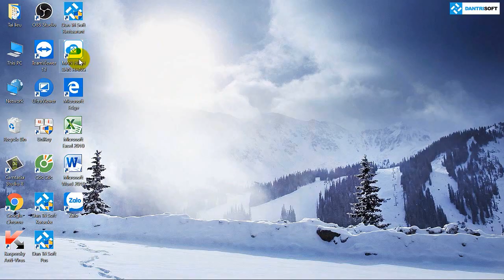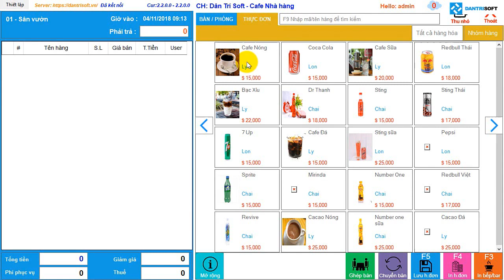Thiết Lập Máy In Bill, In Chế Biến Ở Phần Mềm DanTriSoft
00:00 Đăng nhập phần mềm thu ngân và thiết lập máy in hóa đơn
00:50 Thiết lập in chế biến cho bếp/bar
DanTriSoft được thành lập năm 2015, chuyên lập trình phần mềm quản lý bán lẻ, bán sỉ, cafe, trà sữa, quán ăn, nhà hàng, karaoke, bida, order bằng điện thoại, bán máy in, máy mã vạch, máy pos bán hàng... nhằm giúp người chủ quản lý chặt chẽ, tránh thất thoát và tăng lợi nhuận. "Mua dùng vĩnh viễn - Tinh gọn dễ dùng - Ổn định bền bỉ" là lý do chọn dùng của hơn 125.000+ doanh chủ trên toàn quốc. Thêm nữa, DanTriSoft có chính sách hoàn tiền trong 30 ngày nếu không đúng cam kết, giúp an tâm lựa chọn mà không sợ bị mua nhầm.

Nhằm hỗ trợ chuyển đổi số đến chủ cửa hàng, chủ shop, chủ quán ở Việt Nam, DanTriSoft dành tặng phần mềm tính tiền, phần mềm bán hàng miễn phí.